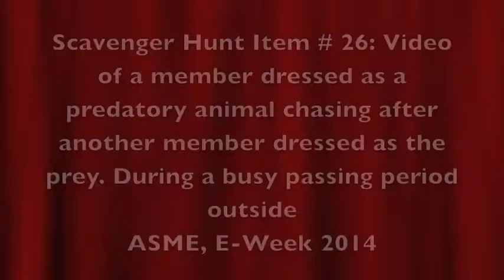Scavenger Hunt Item # 26--Prey vs Predator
video of a member dressed as a predatory animal chasing after another member dressed as the prey. During a busy passing period outside.